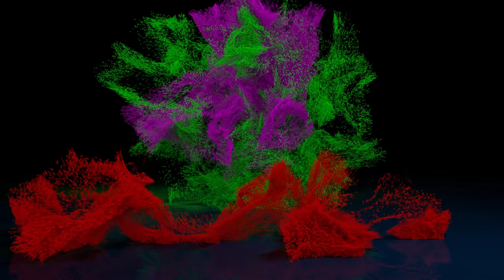Montréal Downtown - Ville-Marie - McGill - Mount Royal - Canada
Downtown Montreal is the central business district of Montreal, Quebec, Canada.

Located in the borough of Ville-Marie, the district is situated on the southernmost slope of Mount Royal.

The downtown region houses many corporate headquarters as well a large majority of the city's skyscrapers — which, by law, cannot be greater in height than Mount Royal in order to preserve the aesthetic predominance and intimidation factor of the mountain. The two tallest of these are the 1000 de La Gauchetière and 1250 René-Lévesque, both of which were built in 1992. The Tour de la Bourse is also a significant high-rise and is home to the Montreal Exchange that trades in derivatives. The Montreal Exchange was originally a stock exchange and was the first in Canada. In 1999, all stock trades were transferred to Toronto in exchange for an exclusivity in the derivative trading market.

Place Ville-Marie, an I. M. Pei-designed cruciform office tower built in 1962, sits atop an underground shopping mall that forms the nexus of Montreal's underground city, the world's largest, with indoor access to over 1,600 shops, restaurants, offices, businesses, museums and universities, as well as metro stations, train stations, bus terminals, and tunnels extending all over downtown. The central axis for downtown is Saint Catherine Street, Canada's busiest commercial avenue. The area includes high end retail such as the Holt Renfrew and Ogilvy department stores as well as Les Cours Mont-Royal shopping centre. Other major streets include Sherbrooke Street, Peel, de la Montagne, de Maisonneuve and Crescent.

The skyline may be observed from one of two lookouts on Mount Royal. The lookout at the Belvedere takes in downtown, the river, and the Monteregian Hills.

Downtown Montreal is also home to the main campuses of McGill University and UQAM and the Sir George Williams campus of Concordia University.

Strat 0:00
Middle 4:30
Avant Fin 25:19
End 25:39